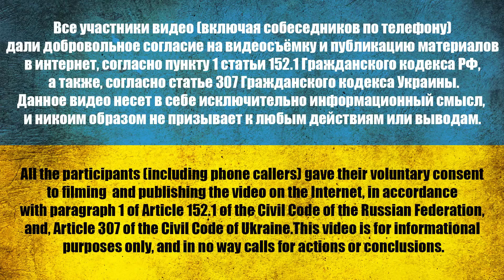50 КМ до КИЕВА НЕ ДОЕХАЛ. Война в 💙💛Украине💙💛 с 💩россией💩.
50 КМ до КИЄВА НЕ ДОЇХАВ. Війна в 💙💛Україні💙💛 з 💩росією💩.

50 KM to Kyiv DID NOT REACH. War in 💙💛Ukraine💙💛 with 💩russia💩.

Капитан командир роты Тагиев Расим Сабирович (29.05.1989 г.Омск).
Всі учасники відео дали добровільну згоду на відеозйомку та публікацію матеріалів з ними в інтернет, згідно з пунктом 1 статті 152.1 Цивільного кодексу рф, а також згідно зі статтею 307 Цивільного кодексу України.
Дане відео несе в собі виключно інформаційний зміст, і аж ніяк не закликає до будь-яких дій чи висновків.
Все участники видео дали добровольное согласие на видеосъёмку и публикацию материалов с ними в интернет, согласно пункту 1 статьи 152.1 Гражданского кодекса рф, а также, согласно статье 307 Гражданского кодекса Украины.
Данное видео несет в себе исключительно информационный смысл, и никоем образом не призывает к любым действиям или выводам.